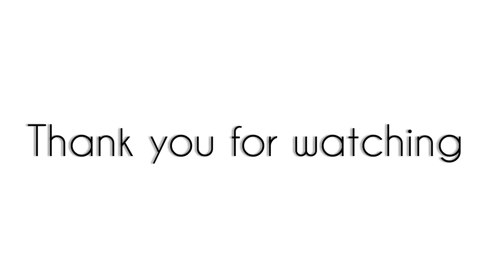WE SHALL OVERCOME - English song | Confidence Buliding | Spoken English class in Lucknow.